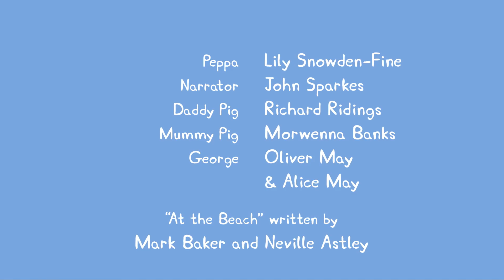Peppa Pig Français | Nöel | Compilation | Dessin Animé Pour Enfant